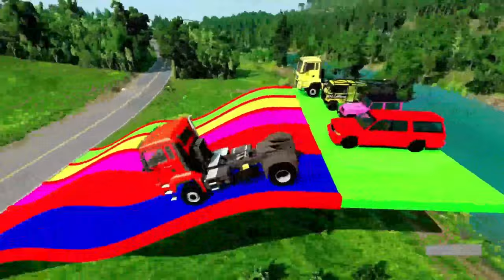Flatbed Trailer Truck Rescue - Cars vs Rails - Speed Bumps - BeamNG.Drive